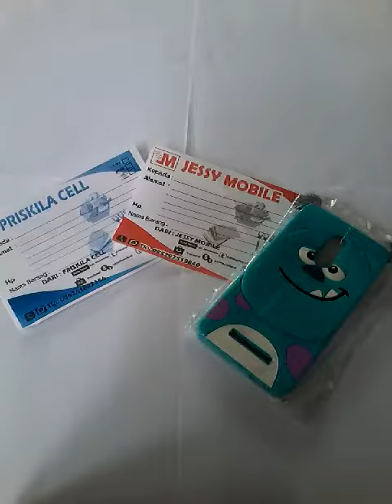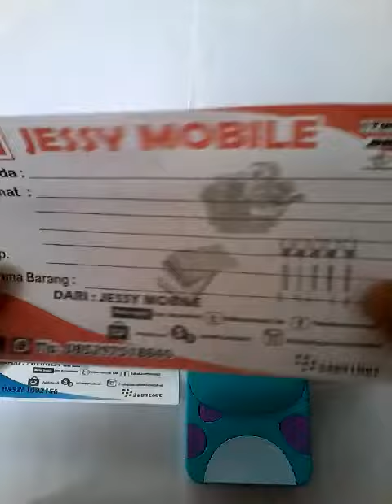Xiaomi Redmi Note3 Wa Silikon 3D Sullay Casing Hp Lucu Soft case Casing Karakter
Pin : 553601DE

Format Order
Pesanan:
Nama :
Alamat :
No hp :
Terima Kasih